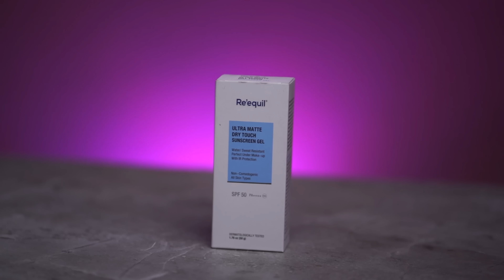My HONEST SKINCARE Routine (MORNING) | FOR GLOWING SKIN | NON SPONSORED | Saran Lifestyle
LINKS-
Cleaser-
Cosrx (price increased)
Dr sheths

Snail Mucin

Sunscreen-
Re equil
Dr sheths